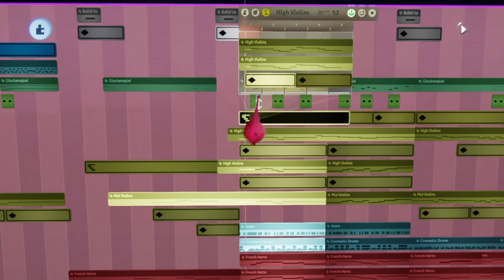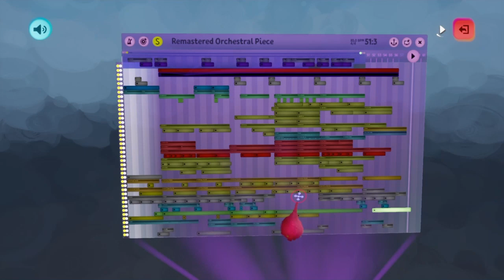What 1000+ Hours on Dreams PS4 Audio Sounds Like